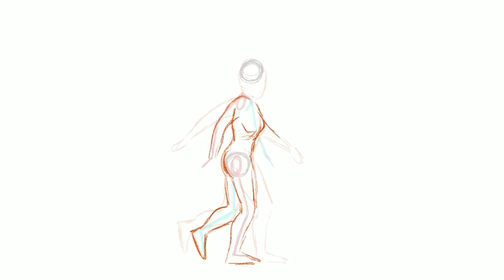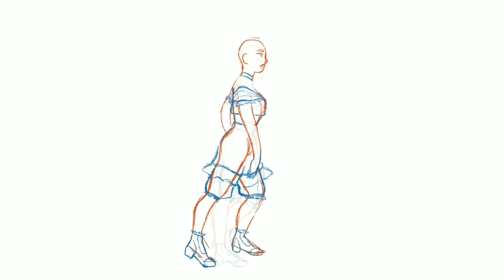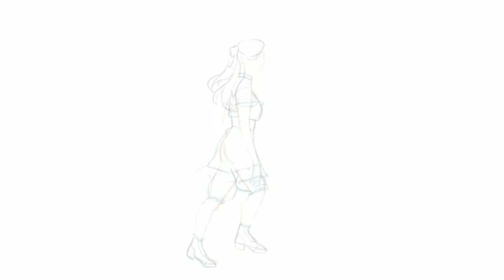Walkcycle using Arya from Wolf & Princess WEBTOON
This is my first Walkcycle done in animation class a while back.